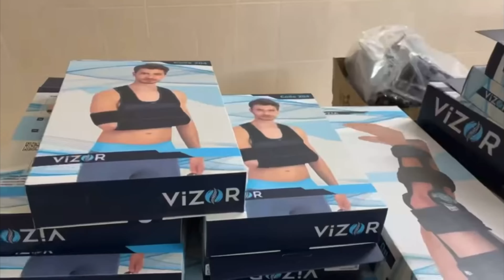Сделали,что обещали!Спасибо Вам🤝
👋Дорогі друзі Одеської єпархії УПЦ!⛪️

🤝ДоброОб'єднує🇺🇦, знають, що ми прагнемо допомагати людям не для якогось піару, або тому, що хочемо отримати якісь бонуси. Ми робимо це із спонукань християнської любові, виконуючи Божественні заповіді допомоги ближнім. 🤝

 ☝🏻Хоча сьогодні політичні сили намагаються принизити нашу Церкву, виганяють нас із наших будинків та храмів, нав'язуючи людям стереотип, що ми чужі на своїй землі.🇺🇦

 📖Ми за словами Христа підставляємо іншу щоку!
 У вигляді продовження цілодобової молитви за нашу Україну, її народ та воїнів!  Найшвидшу перемогу та настання довгоочікуваного миру.  У вигляді допомоги нашим нужденним людям та братам на фронті.🪖🎖️

 🎦Ви пам'ятаєте історію, коли до нас звернулися військові з донецького напрямку із проханням купити авто для виконання бойових завдань.🛻

 🙏Молимося за них, щоб Господь зберіг їх у бою, щоб вони повернулися додому цілими і не угкодженими, і вже боролися з внутрішніми ворогами, які сьогодні розколюють Українське суспільство, віддаляючи нашу перемогу та настання миру та процвітання в нашій Богом улюбленій Україні.🕊️🇺🇦🙏

 ☝️Разом ми зробимо набагато більше!  Ми чекаємо на кожного, хто може і хоче зробити цей світ добрішим!

 🙏Дорогі друзі, для отримання детальної інформації звертайтесь на гарячу лінію Одеської єпархії УПЦ:
 📲VIBER,WhatsApp,Telegram

 🧔🏻‍♂️🙏А якщо буде можливість підтримати нашу різнобічну діяльність та ініціативи, залишимо тут реквізити: